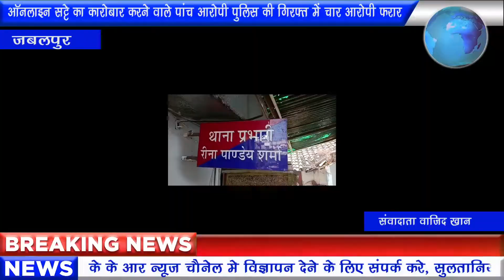ऑनलाइन सट्टे का कारोबार करने वाले पांच आरोपी पुलिस की गिरफ्त में चार आरोपी फरार